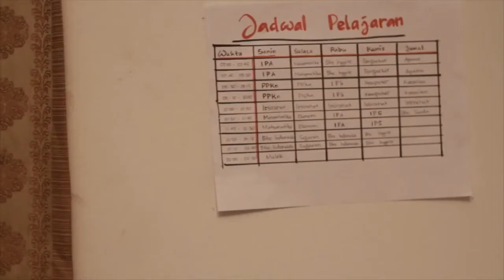Budi Cilok - Sepertiga Malam (Official Music Video)